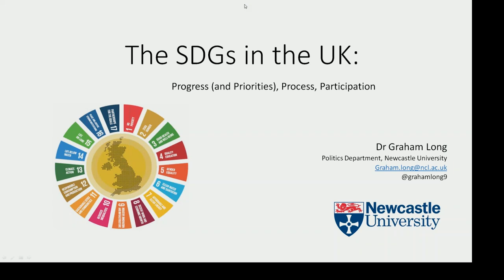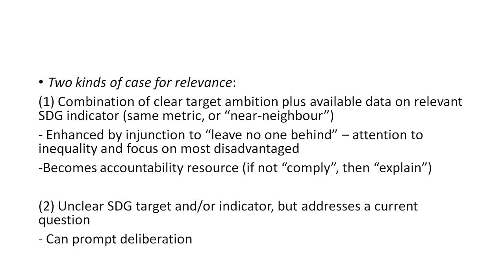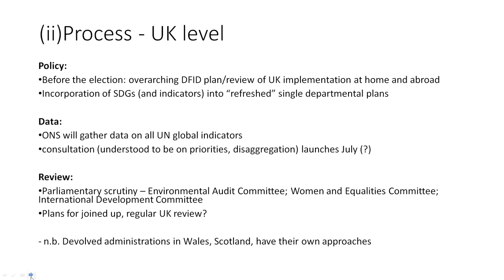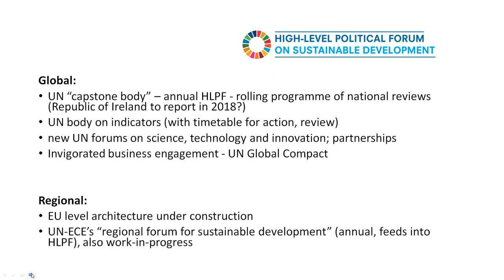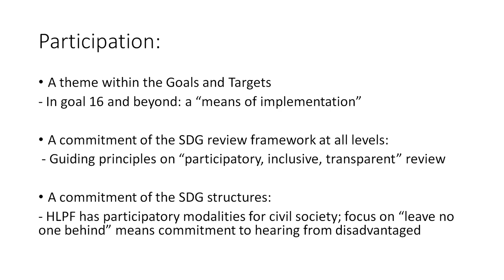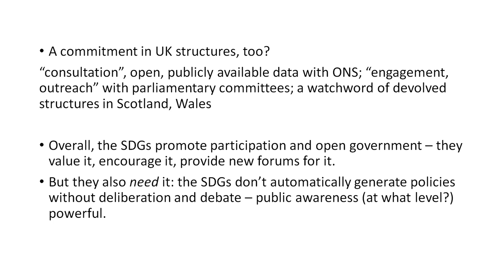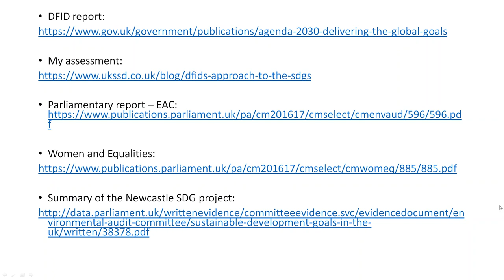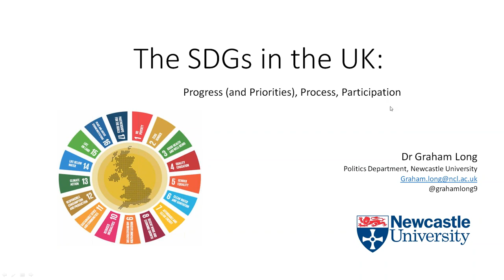Webinar - The Sustainable Development Goals in the UK: priorities, processes, participation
Graham Long, Senior Lecturer in Politics at Newcastle University discusses the UK implementation process for the UN Sustainable Development Goals and the role of citizen participation. See Graham’s co-authored report on the 2030 Agenda

To sign up to the NI Open Government Network, please